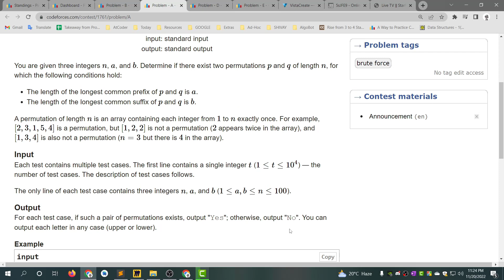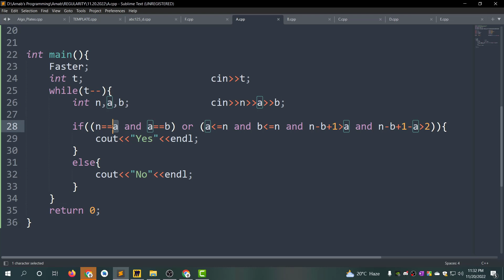A. Two Permutations || Codeforces Pinely Round 1 (Div. 1 + Div. 2) || বাংলায় সমাধান আলোচনা